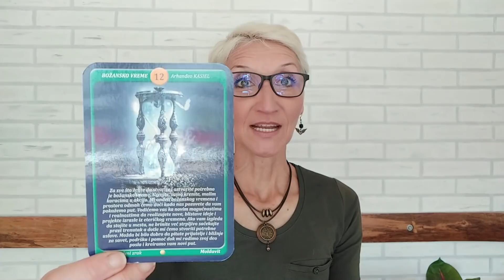PRAVO JE VREME - 10.05.-16.05.2021.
U ovoj nedelji je mnogo energije u mladom mesecu u Biku koji u najkonkretnijem smislu donosi zasejavanje nečeg novog i to u smislu uzgajanja nečega što će pružiti zadovoljstvo ili sigurnost životu. Ipak u ovoj nedelji samo ono u šta verujete će se zaista manifestovati, i to vodeći vas ka manifestaciji na svakom koraku.

PRVA PORUKA -  7:14
DRUGA PORUKA - 10:41
TREĆA PORUKA -  13:31

DODATNA PORUKA - 20:06